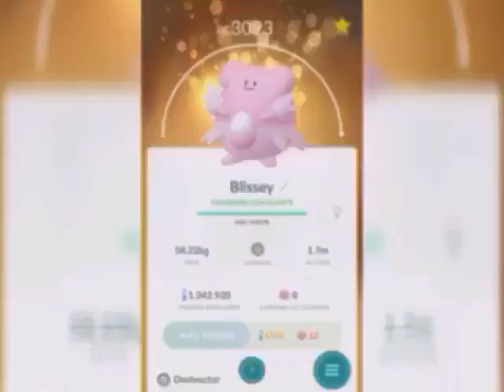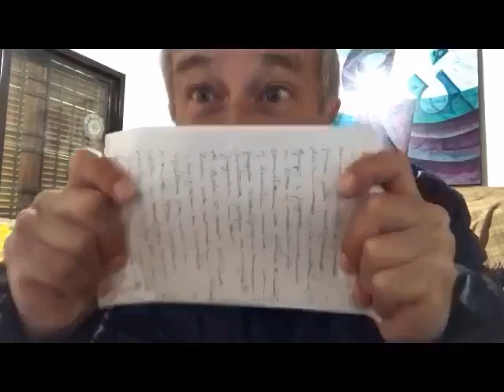En pokemonGO los únicos que se divierten son los de niantic BANeando y cancelando EX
Corregi el video y saque ( para no ser sancionado ) la mencion a una persona poco sensata pero que ya sabemos quien es a que grupo pertenece y que es acosador de chicas y mujeres.

Luego hare otro video con anecdotas de mi vida que me piden, y corregire uno mas que tambien denunciaron por mencionarlos. Se ve que estan muy dolidos y les sangra el ogt, no se porque porque si les va tan bien yo que ellos me preocuparia por elllos mismos y no por este canal que no sirve para nada, no?